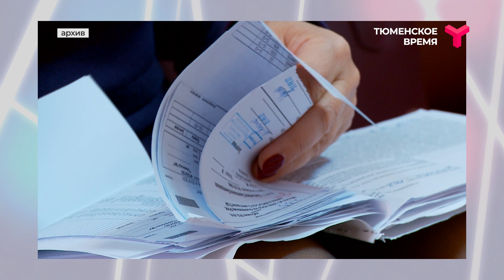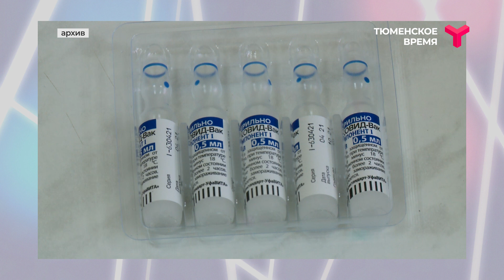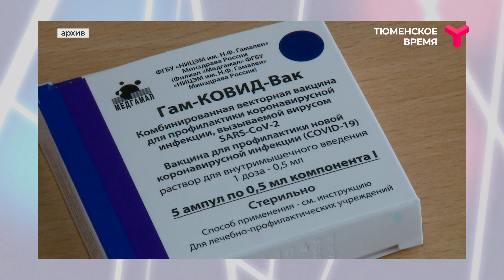Интервью. Сергей Нетёсов. Вакцины от коронавируса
Какая вакцина от коронавируса лучше? У какого препарата меньше побочных реакций? И стоит ли ждать появления в России импортных прививок? Гость программы «Интервью» — заведующий лабораторией биотехнологии и вирусологии факультета естественных наук Новосибирского госуниверситета, член-корреспондент РАН Сергей Нетёсов.